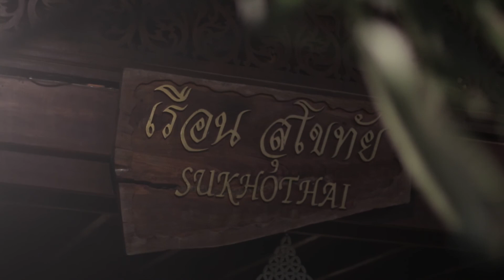P & M Wedding Ceremony 20 Mar 2021